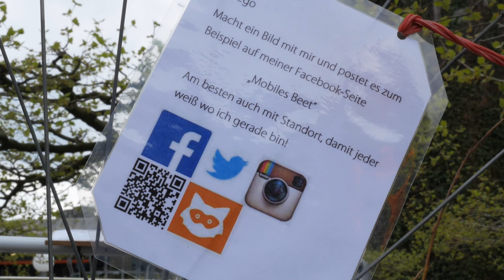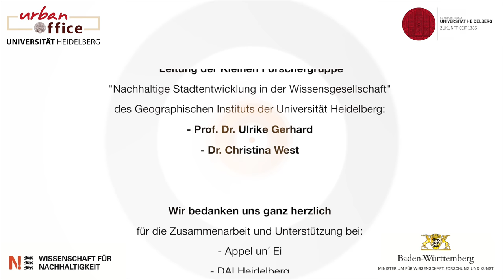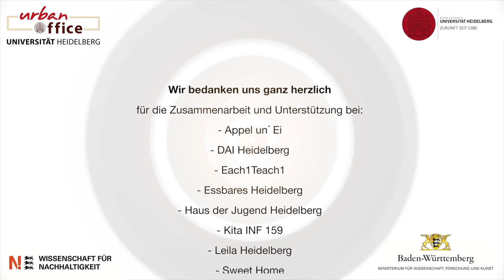Wissen to Go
18. April 2016 - Im Neuenheimer Feld vor der Zentralmensa der Universität Heidelberg: Das Projekt "Wissen To Go" wurde unter der Leitung von Prof. Dr. Ulrike Gerhard und Dr. Christina West vom Geographischen Institut der Universität Heidelberg im Rahmen des Reallabors "Urban Office - Nachhaltige Stadtentwicklung in der Wissensgesellschaft" (gefördert vom Ministerium für Wissenschaft, Forschung und Kunst Baden-Württemberg) von der Kleinen Forschergruppe "Nachhaltige Stadtentwicklung in der Wissensgesellschaft" initiiert.

Studierende der Kleinen Forschergruppe "Nachhaltige Stadtentwicklung in der Wissensgesellschaft" des Geographischen Instituts der Universität Heidelberg:

- Daniel Bumiller
- Stefanie Drautz
- Julia Lenz
- Theresa Schäfer
- Jessica Schrade
- Malte Schweizerhof
- Jana Wittemeier

Leitung der Kleinen Forschergruppe "Nachhaltige Stadtentwicklung in der Wissensgesellschaft" des Geographischen Instituts der Universität Heidelberg:

- Prof. Dr. Ulrike Gerhard
- Dr. Christina West

Wir bedanken uns ganz herzlich für die Zusammenarbeit und Unterstützung bei:

- Appel un´ Ei
- DAI Heidelberg
- Each1Teach1
- Essbares Heidelberg
- Haus der Jugend Heidelberg
- Kita INF 159
- Leila Heidelberg
- Sweet Home
- Transition Town Heidelberg